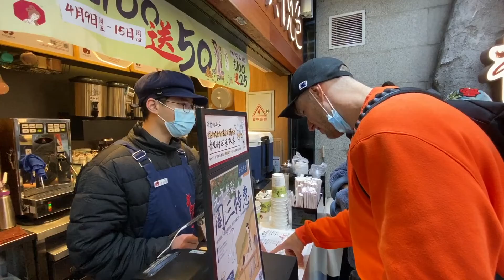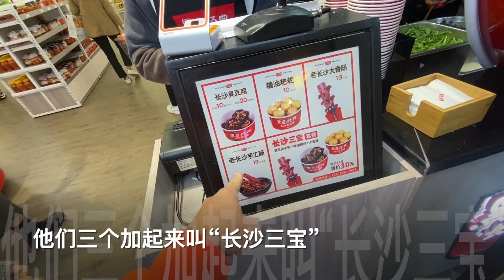AWESOME HOT CHANGSHA TOFU MADE ME CRY! CHANGSHA A LOT OF TASTY FOOD 史上最辣的长沙豆腐！德国小伙尝试长沙美食！茶颜悦色好喝到哭